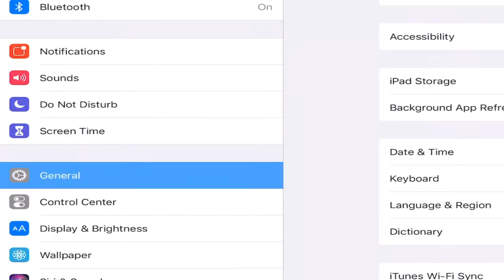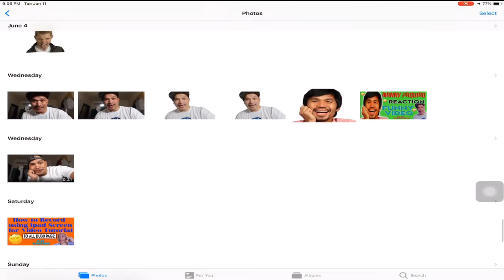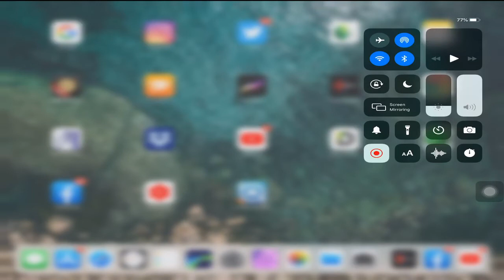how to record Using ipad and iPhone screen 2019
This is video toturial on how to record Ios device  ipad and iphone using  Its Screen.